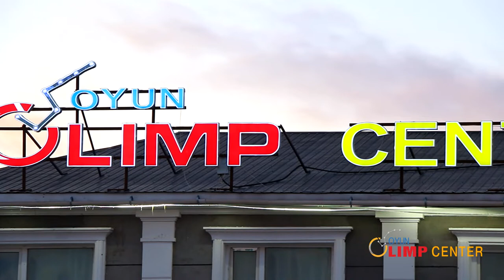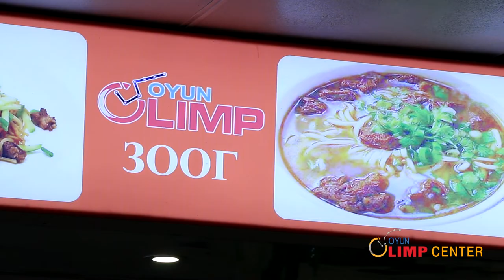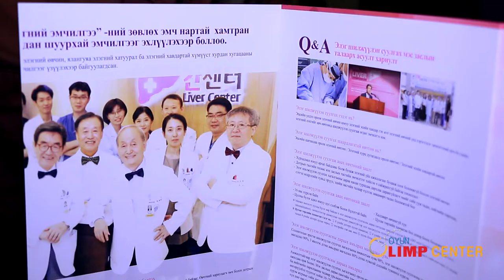Olymp center oyuntsetseg